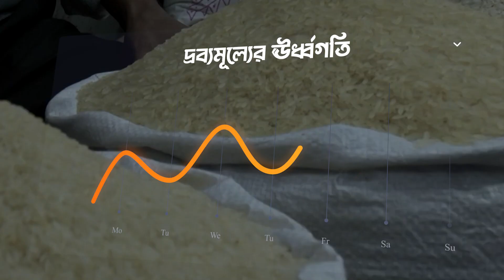মাননীয় প্রধানমন্ত্রী শেখ হাসিনার কড়া নির্দেশ ছাড় পাবে না বাজার অস্থিতিশীলকারীরা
কারসাজি, অবৈধ মজুতদারি, মধ্যস্বত্বভোগী ও মতলববাজদের দৌরাত্ম্য ঠেকাতে ‘সমন্বিত বাজার ব্যবস্থাপনা’ গড়ে তোলার ঘোষণা দিয়েছে সরকার। ব্যবসায়ীদের জন্য বাধ্যতামূলক করা হচ্ছে লাইসেন্স। মূল্য নিয়ে কারসাজি করলে থাকছে লাইসেন্স বাতিলের নিয়ম। বন্ধ করে দেওয়া হবে ব্যবসা-বাণিজ্যের ছাড়পত্র।
এছাড়াও আন্তর্জাতিক বাজারের ঊর্ধ্বগতির মধ্যেও পণ্যমূল্য মানুষের নাগালে রাখতে ৮টি পণ্য আমদানিতে মার্জিন প্রত্যাহার করেছে সরকার।